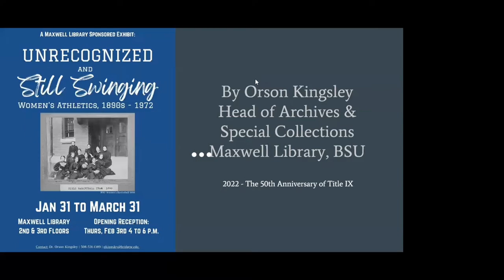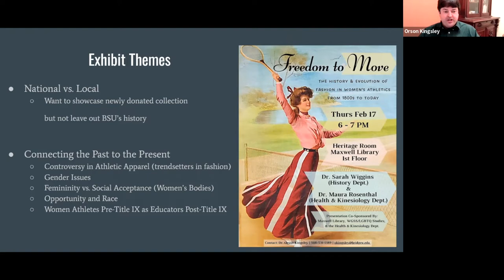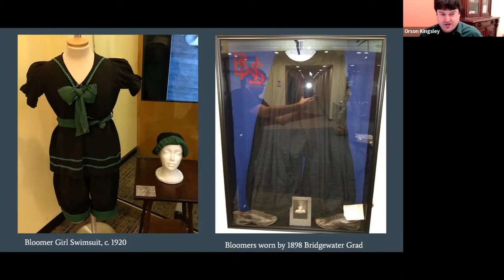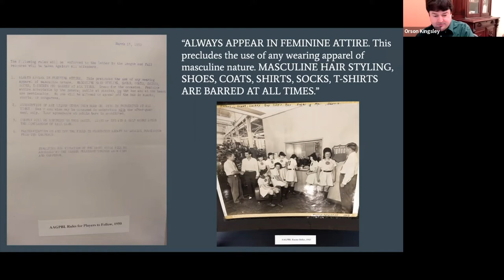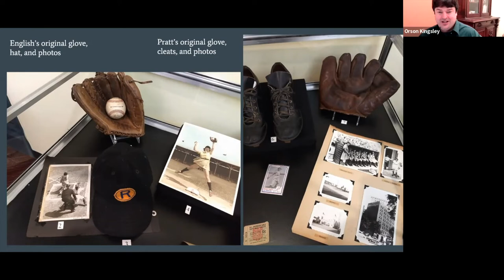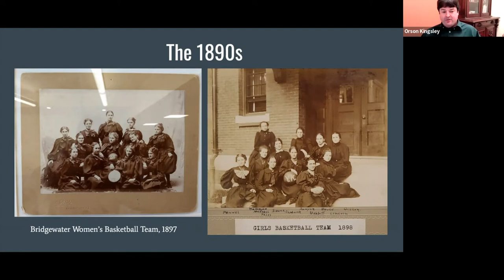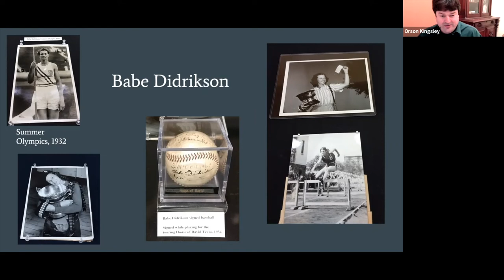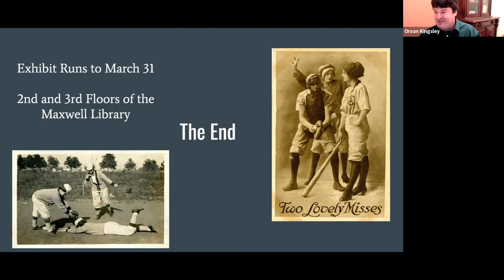BSU Aluminar: Unrecognized & Still Swinging: Women’s Athletics, 1890s-1972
Dr. Orson Kingsley will walk you through the exhibit on display at the Maxwell Library, now through March 31, 2022: Unrecognized & Still Swinging: Women’s Athletics, 1890s-1972.

From Bloomer Girls to professional baseball players, the history of women in sport before the landmark 1972 Title IX ruling (celebrating 50 years) has largely been left out of history and forgotten.

Despite societal pressures to maintain their femininity at all costs, women athletes competed at high levels in numerous sports. From local to national, this exhibit highlights the forgotten history of women athletes and their struggles which are still being fought today.